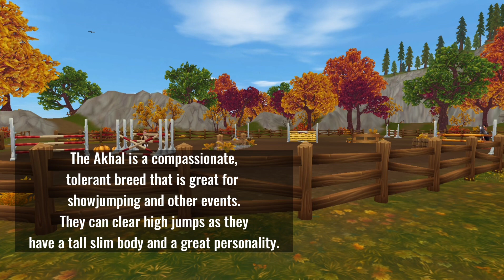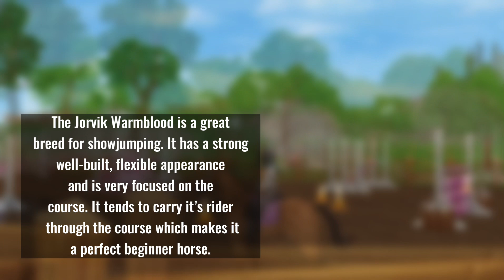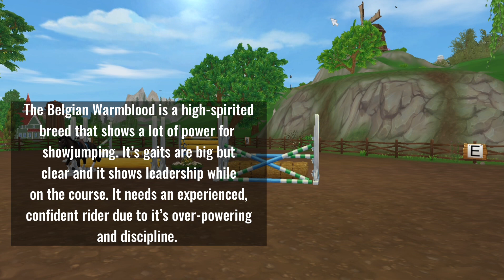5 Showjumping Breeds In Sso! \\ Keira Purpleclover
Hi Everyone! I apologize for not uploading I sort of lost motivation for it. But I am back now and finally have a video to share! I hope you enjoy this video and hopefully I will upload another soon.
About me :
Sso user - Keira Purpleclover
Nickname - Waffle
Level - 20
Sever - Frost Valley
Club -

Filming and Editing Info :
Screen Recording - Xbox Game Bar
Editing Apps used - Capcut, HypeText
Thumbnails - Picsart, Phonto, ibisPaint X

Other music in video:
(00:05 - 02:43)
Paradise island
Music from Uppbeat (free for Creators!)